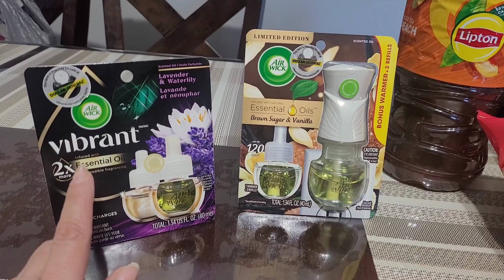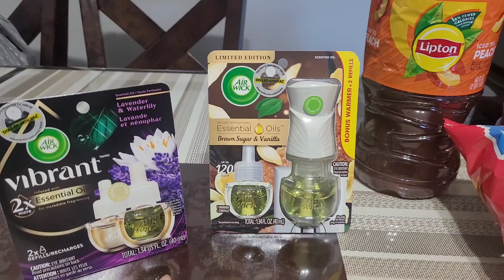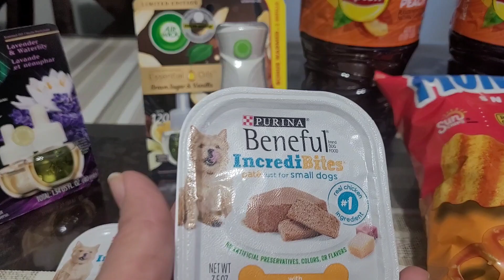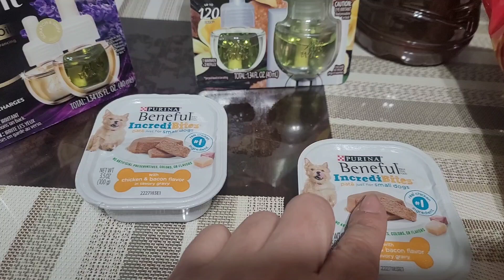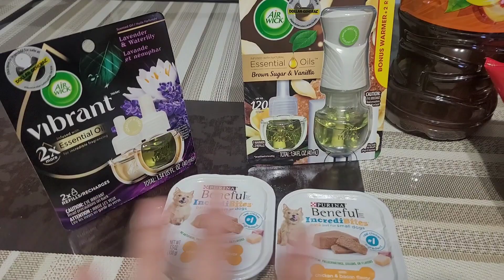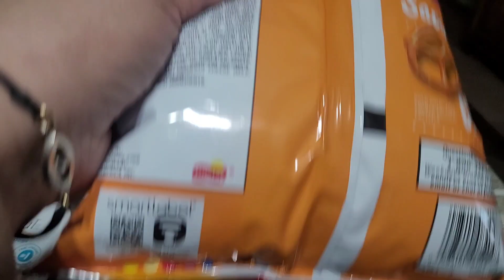Dollar General Ahorros Con Cupones